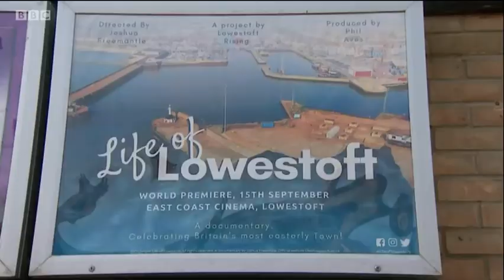Life of Lowestoft on BBC Look East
Life of Lowestoft is a landmark documentary project which aims to shout about Britain’s most easterly town, by telling its unique story and celebrate the town’s rich heritage and culture.

BBC Look East broadcasted on the 15th of September 2020 with a piece about the documentary and spoke to the project director Joshua Freemantle, change manager of Lowestoft Rising and also national broadcaster Zeb Soanes from Lowestoft.

Help us out (it's free) we're a community production company set up as a not for profit social enterprise.